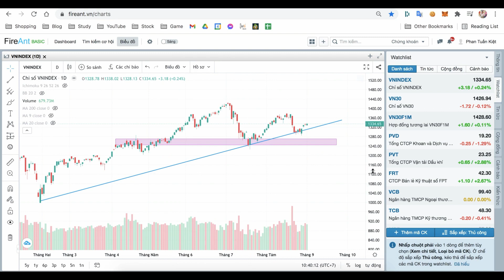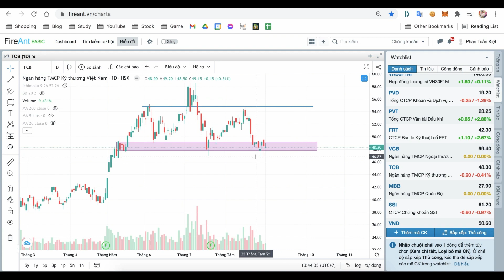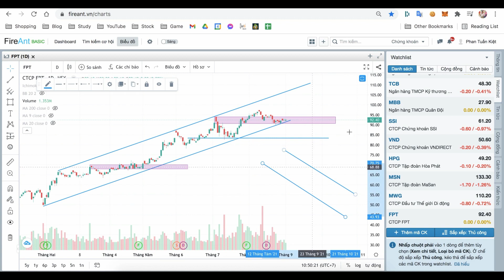VÙNG KHÁNG CỰ VÀ HỖ TRỢ - CÁCH ÁP DỤNG KHI GIAO DỊCH | NHẬP MÔN ĐẦU TƯ #14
▶ Đăng ký tham gia Workshop "Thay đổi tư duy - Nhập môn chứng khoán" tại đây

▶Thông tin đăng ký lớp học đầu tư chứng khoán cho người mới bắt đầu ở đây:

▶ Tham gia thảo luận về thị trường mỗi ngày cùng Money Studio tại group zalo:

▶ MONEY STUDIO là một hệ sinh thái cung cấp cho các “tờ giấy trắng" những kiến thức cơ bản nhất từ tài chính cá nhân cho đến phương pháp đầu tư hiệu quả, giúp các bạn mở ra một cuộc sống thoải mái hơn về TIỀN BẠC.

Tôn chỉ hoạt động của chúng tôi là “ĐƠN GIẢN HOÁ THẾ GIỚI TÀI CHÍNH" nhằm biến sự hoang mang, lo sợ bị lừa đảo của những người trẻ về tài chính trở thành thú vui và sở thích của mọi người.

▶ VUI LÒNG KHÔNG REUP VIDEO CỦA MONEY STUDIO
PLEASE DO NOT REUP LOAD VIDEO